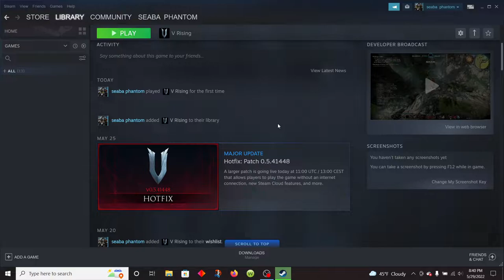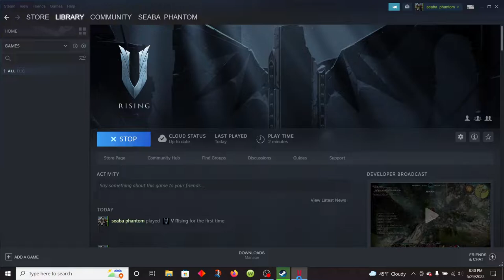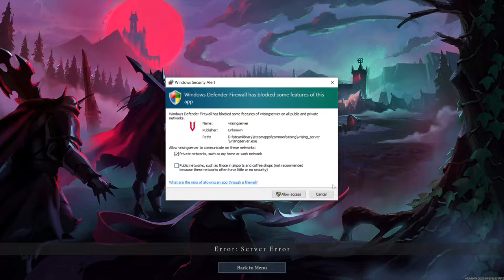V Rising, Ya I've heard of it! What about you?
Could this be the next upcoming game? Stick around to find out!

Vampires, Demons, Monsters, Hunters, survival, and aggressive wildlife... What more could you want!